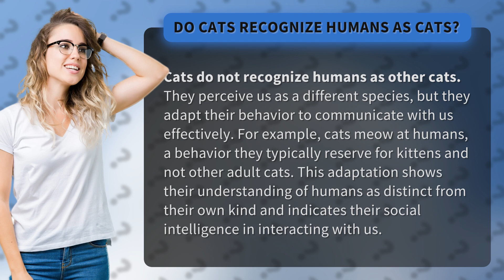Do cats recognize humans as cats?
Do Cats Recognize Humans as Cats? • Cats & Humans: Recognizing Each Other • Discover the fascinating truth about how cats perceive humans and why they adapt their behavior to communicate with us effectively. Find out why cats meow at humans and what it reveals about their social intelligence in interacting with us.